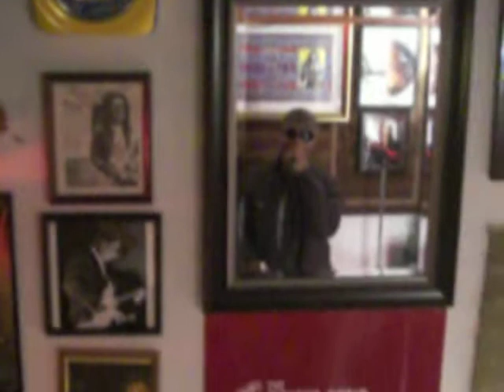"GROOVIN"(THE YOUNG RASCALS)-BY STELLAR OWLS W/ JOEY MANHATTAN-9-17-11@ ZODI. STUDIOS REHEARSAL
TARIC AKKAD, TED KAYE, TOD GAITERS, DOUG GRAHAM, & JOEY MANHATTAN(SKA CHA CHA) REHEARSING OR THE SKA FESTIVAL-9-17-11